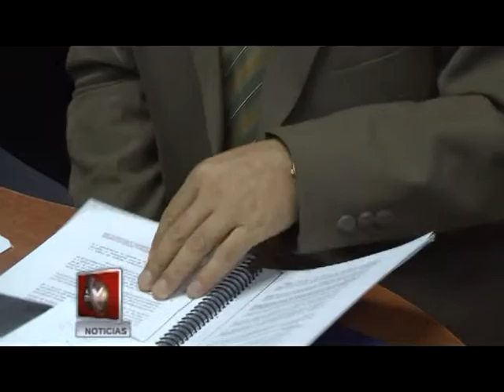REGISTRO DE LA PROPIEDAD